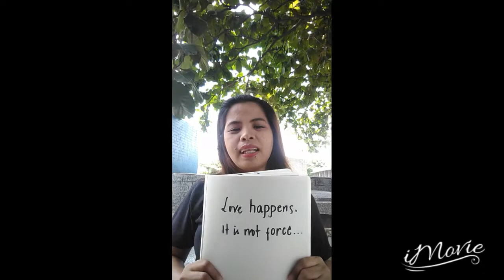Payong Kaibigan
Kung nais nyo po ng advice, mag pm lang po kayo sa akin via messenger "Geraldine Gaye Monzon" at akin po itong tutugunan.